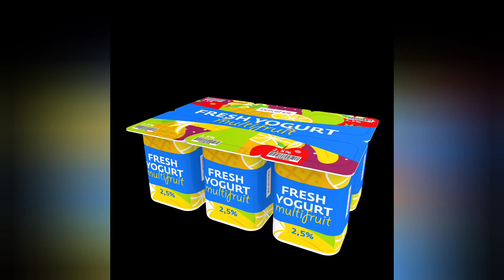Top 5 Foods To Boost your Immunity